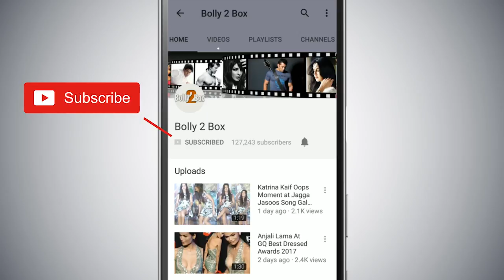Salman Khan Smiling As He Plays With Pulkit Samrat’s Dog